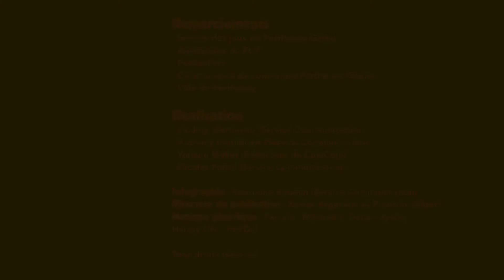FLIPTV #2 - 2019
Deuxième épisode de la FLIP TV ! Sortez et allez jouer !